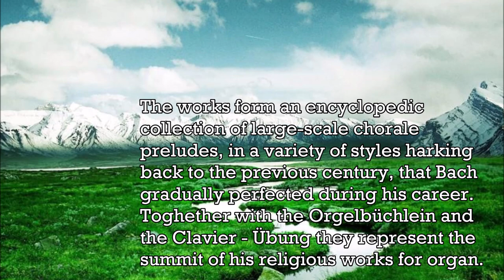Bach - Chorale Preludes BWV 668. Vor Deine Thron - Music | History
The Great Eighteen Chorale Preludes, BWV 651–668, are a set of chorale preludes for organ prepared by Johann Sebastian Bach in Leipzig in his final decade (1740–1750), from earlier works composed in Weimar, where he was court organist. The works form an encyclopedic collection of large-scale chorale preludes, in a variety of styles harking back to the previous century, that Bach gradually perfected during his career. Together with the Orgelbüchlein, the Schübler Chorales, the third book of the Clavier-Übung and the Canonic Variations, they represent the summit of Bach's sacred music for solo organ.
Early versions of almost all the chorale preludes are thought to date back to 1710–1714, during the period 1708–1717 when Bach served as court organist and Konzertmeister (director of music) in Weimar, at the court of Wilhelm Ernst, Duke of Saxe-Weimar. As a result of encouragement from the Duke, a devout Lutheran and music lover, Bach developed secular and liturgical organ works in all forms, in what was to be his most productive period for organ composition. As his son Carl Philipp Emanuel Bach mentions in his obituary or nekrolog: "His grace's delight in his playing fired him to attempt everything possible in the art of how to treat the organ. Here he also wrote most of his organ works." During Bach's time at Weimar, the chapel organ there was extensively improved and enlarged; occupying a loft at the east end of the chapel just below the roof, it had two manual keyboards, a pedalboard and about a dozen stops, including at Bach's request a row of tuned bells. It is probable that the longer chorale preludes composed then served some ceremonial function during the services in the court chapel, such as accompanying communion.
When Bach moved to his later positions as Kapellmeister in Köthen in 1717 and cantor at the Thomaskirche in Leipzig in 1723, his obligations did not specifically include compositions for the organ. The autograph manuscript of the Great Eighteen, currently preserved as P 271 in the Berlin State Library, documents that Bach began to prepare the collection around 1740, after having completed Part III of the Clavier-Übung in 1739. The manuscript is made up of three parts: the six trio sonatas for organ BWV 525–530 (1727–1732); the Canonic Variations on "Vom Himmel hoch da komm' ich her" BWV 769 added at the same time as the chorale preludes (1739–1750); and an early version of Nun komm' der heiden Heiland (1714–1717), appended after Bach's death.
The first thirteen chorale preludes BWV 651–663 were added by Bach himself between 1739 and 1742, supplemented by BWV 664 and 665 in 1746–7. In 1750 when Bach began to suffer from blindness before his death in July, BWV 666 and 667 were dictated to his student and son-in-law Johann Christoph Altnikol and copied posthumously into the manuscript. Only the first page of the last choral prelude BWV 668, the so-called "deathbed chorale", has survived, recorded by an unknown copyist. The piece was posthumously published in 1751 as an appendix to the Art of the Fugue, with the title "Wenn wir in höchsten Nöthen sein" (BWV 668a), instead of the original title "Vor deinen Thron tret ich hiermit" ("Before your throne I now appear").
There have been various accounts of the circumstances surrounding the composition of this chorale. The biographical account from 1802 of Johann Nicolaus Forkel that Altnikol was copying the work at the composer's deathbed has since been discounted: in the second half of the eighteenth century, it had become an apocryphal legend, encouraged by Bach's heirs, Carl Philipp Emmanuel Bach and Wilhelm Friedmann Bach. The piece, however, is now accepted as a planned reworking of the shorter chorale prelude Wenn wir in höchsten Nöthen sein (BWV 641) from the Orgelbüchlein (c 1715).